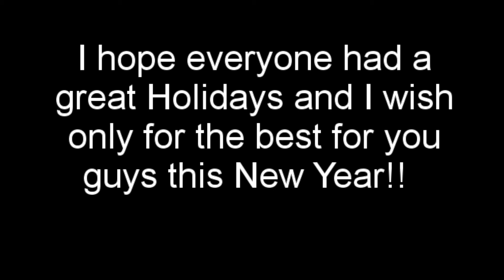Holidays with Kairi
Hi everyone!! Better late than never, right?

So, I only see everyone in my extended family during this time of the year. Basically, that means there are about 60 people in attendance at my aunt's house. We chose to do a big pajama party instead of the normal formal affair. This is one of my favorite days of the year. Its a lot of fun especially the older we get.

Note: everyone shown drinking is above the legal age.

Music ~ Step into Chrismas - Elton John.